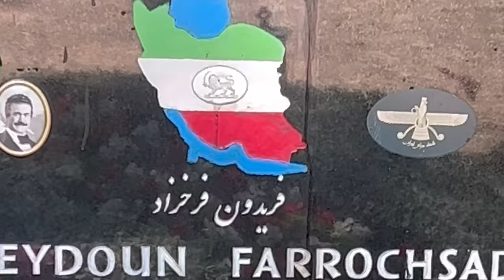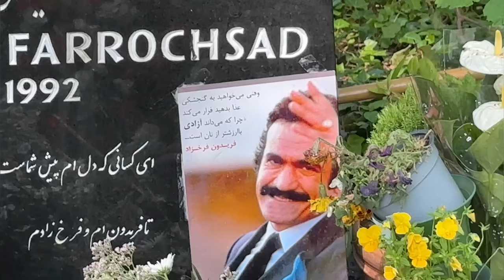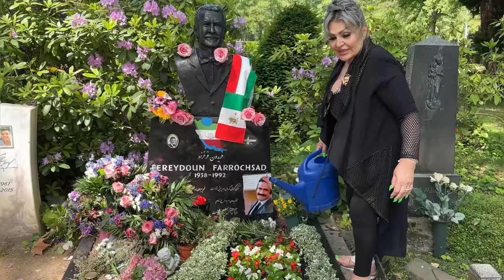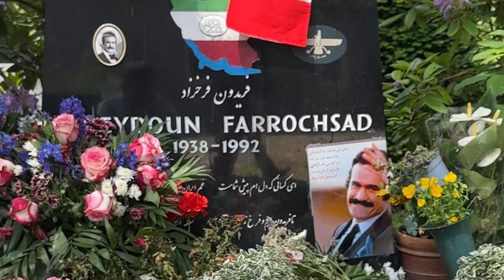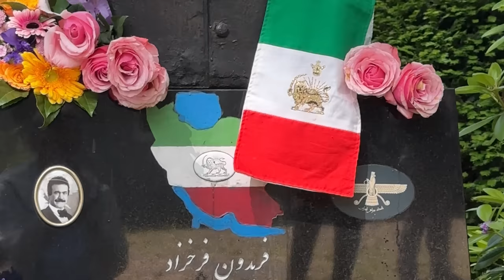شهناز تهرانی در آرامگاه فریدون فرخزاد -بن آلمان Fereydoun Farrokhzad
در سفری که به المان داشتم به دیدار فریدون فرخزاد عزیزم رفتم
بیشتر از هر زمان دیگری دوست داشتم که فریدون زنده بود و دلاوری های نسل جدید فرزندان وطنش را میدید

Instagram.com/SHAHNAZTEHERANI